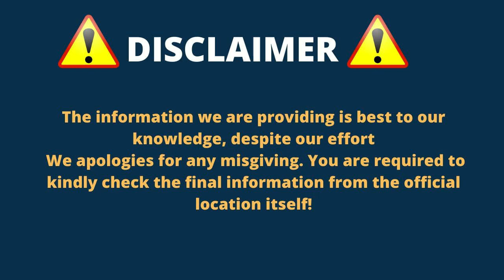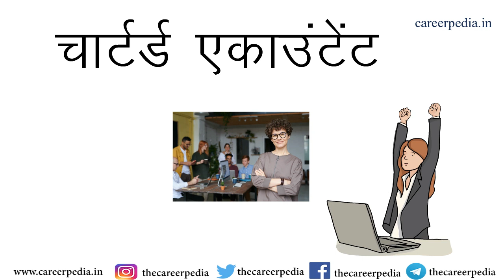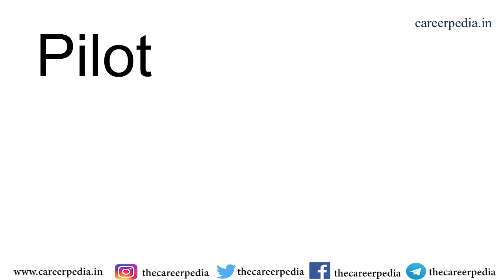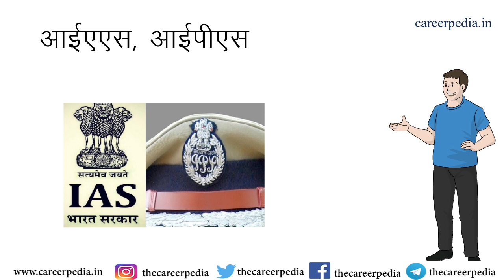5 टॉप करियर जो दिलाते हैं 10 लाख तक सैलरी! Top 5 High Paying Jobs Know 2025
इन 5 टॉप करियर में मिलेगी 10 लाख तक सैलरी!

►About -The career Pedia channel provides videos related to career, news on career, career information, how to make career, online course. new job opportunity, interesting fact video on education and more so friends don't forget to subscribe to my channel.